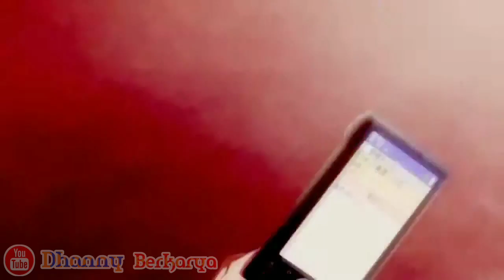AMV Love 💞Аниме: Спрашивайте💖 NanoRIPE - 4 Funkan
NanoRIPE - 4 Funkan
Аниме: Спрашивайте

🎵 Track Info: Title:
dizzy by Joakim Karud Genre and Mood: Cinematic + Inspirational